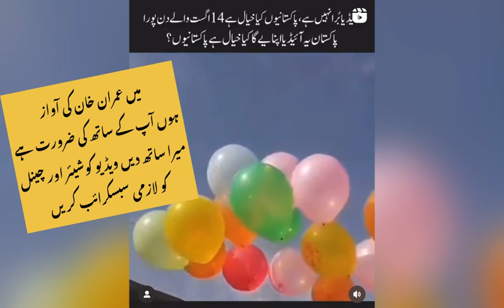۱۴ اگست پورا ے پاکستان کی خبر ہر شہر میں عمران خان کے نعرے pti کے جھنڈوں سے روڈ چھپ گئے#pti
۱۴ اگست پورا ے پاکستان کی خبر ہر شہر میں عمران خان کے نعرے pti کے جھنڈوں سے روڈ چھپ گئے#pti